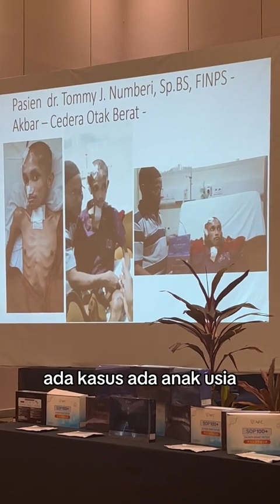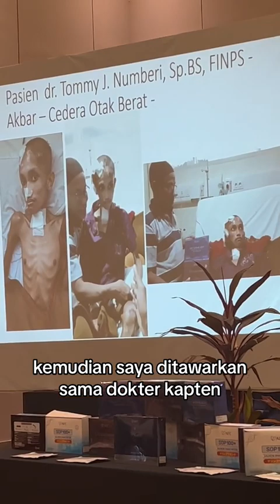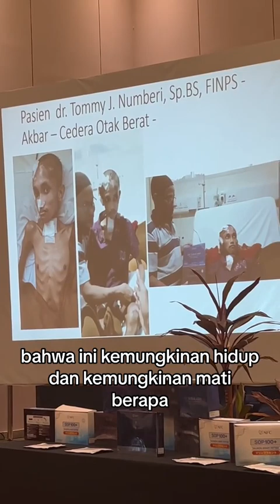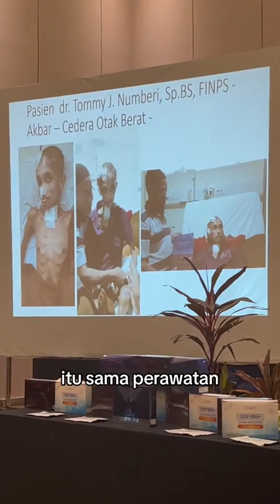Waspada Tumor otak